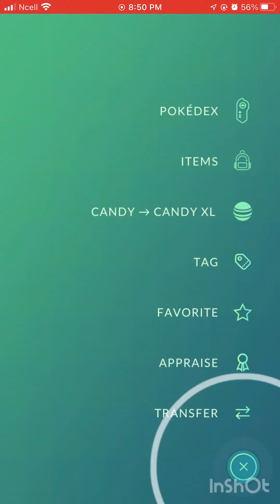Shadow Shiny Mewtwo Lucky Trade With Shiny Gyarados ✨in Pokémon Go | Pokémon Go Nepal